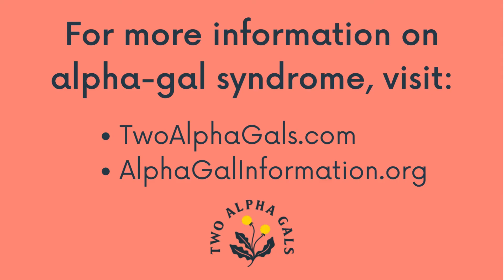Common Questions with Dr. Commins: Routine Testing for Alpha-Gal Syndrome (AGS)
Lead Alpha-Gal researcher, Dr. Scott Commins, answers common questions about alpha-gal syndrome. In this short clip, Dr. Commins shares more insight into routine testing for AGS.